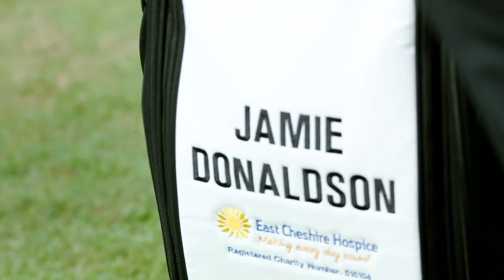Club Hunter "Thailand Championship 2015" B2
รายการกอล์ฟ Edutainment Club ที่จะนำเสนอเรื่องราวเจาะลึกเทคโนโลยีอุปกรณ์กอล์ฟ ให้ความรู้และการเปรียบเทียบอุปกรณ์ ในการเลือกใช้ให้เหมาะสมกับนักกอล์ฟแต่ละท่าน พร้อมพาคุณทดสอบและปรับแต่งอุปกรณ์ ที่จะช่วยให้นักกอล์ฟมีอุปกรณ์ที่เหมาะกับตัวเองมากยิ่งขึ้น

รายการ Club Hunter ออกอากาศทาง ทรูวิชั่น ช่อง 675 Golf Channel Thailand
Premiere    อังคาร  เวลา 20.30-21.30
R.1                 พุธ     เวลา 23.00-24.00
R.2                ศุกร์    เวลา 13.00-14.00